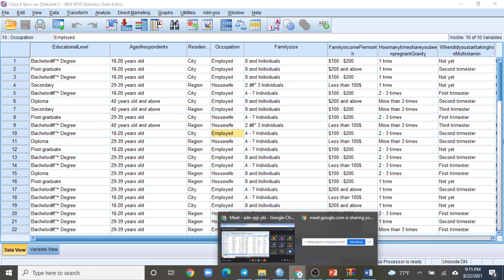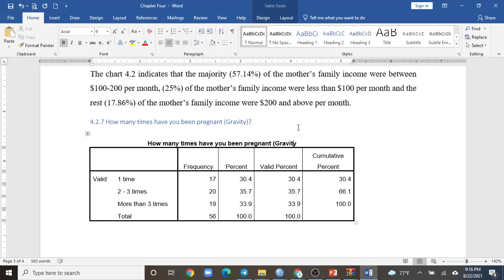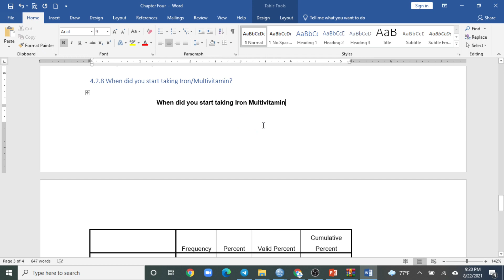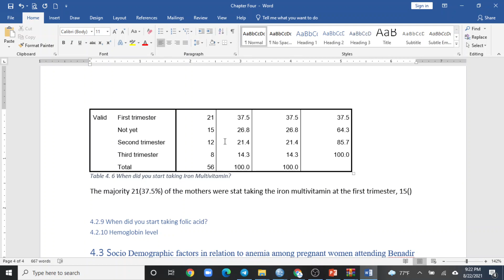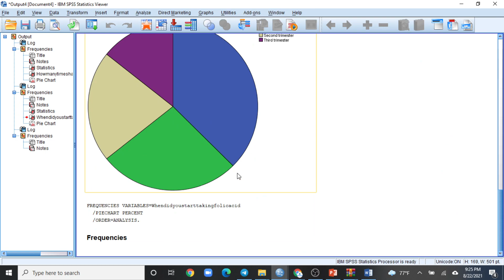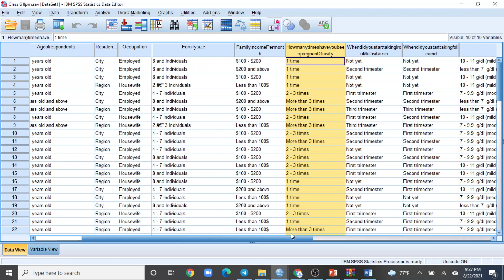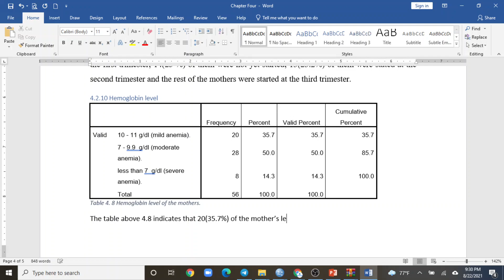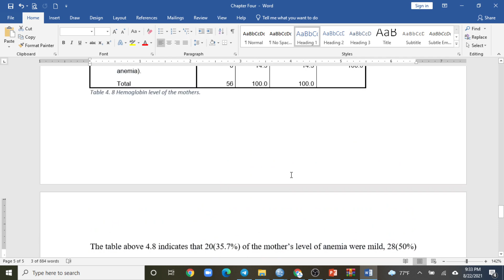Chapter four Distribution part 5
Sida ugu fudud ee aad u nalyze-grayn karto Frequency tables-ka ama Charts-ka adigoon  tix-gelin xariirka u dhexa ama sida isu sameyaan variableska.